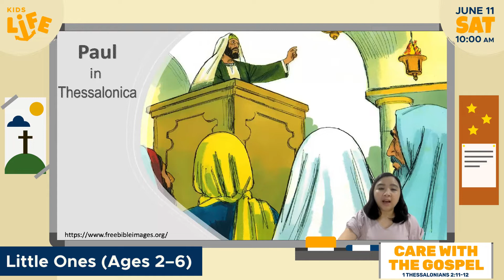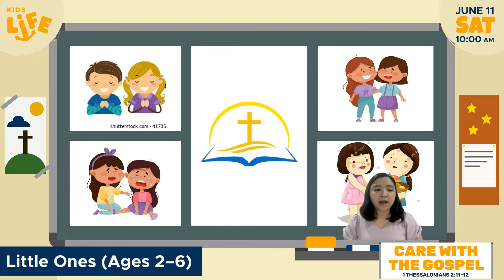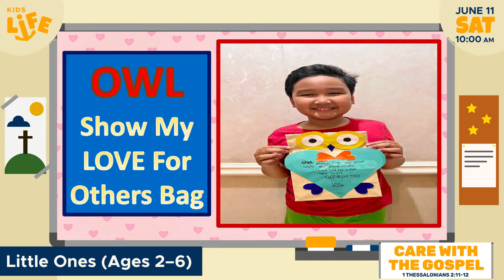GCF KidsLIFE Little Ones (Ages 2-6) Thessalonians Series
Hello Little Ones! Last episode, we learned about being a LIGHT that can help others see and know God -- and we can be a light by being humble and gentle.

For today's episode, we will be joined by T. May and T. Kathy as they teach us that as God's children, we also ought to love others as we love ourselves.